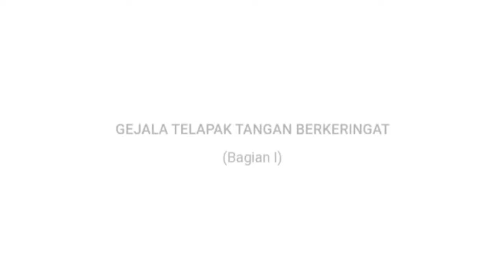KETIKA TANGAN ANDA BERKERINGAT SEGERA AMBIL HERBAL INI!!! - SEHAT BERSAMA ATTAUBAH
Sangat mengganggu dan wajib ditonton